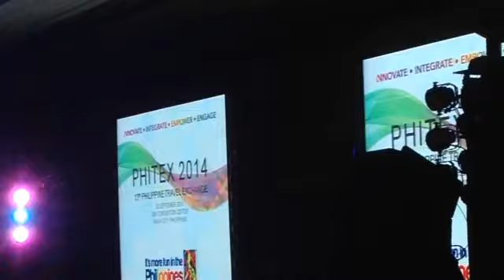PHITEX2014 Opening Ceremony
PHITEX 2014 is formally opened at the SMX Convention Center.